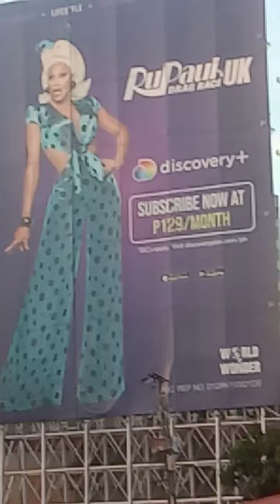FORT 2 OF PASIG CITY